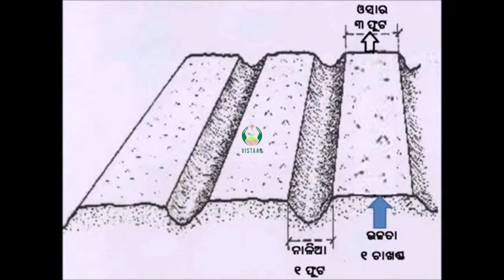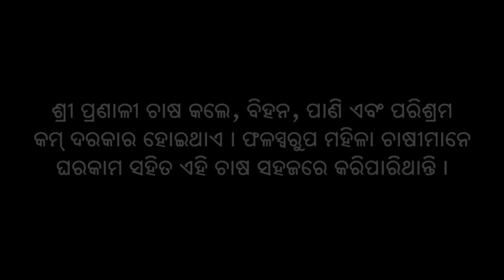ଶ୍ରୀ ପ୍ରଣାଳୀରେ ଧାନ ତଳି ପକାଇବା ଓ ତଳି ଲଗାଇବା ଭାଗ ୧